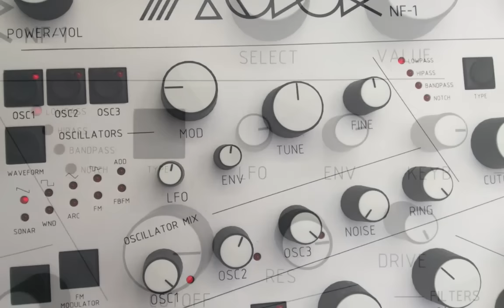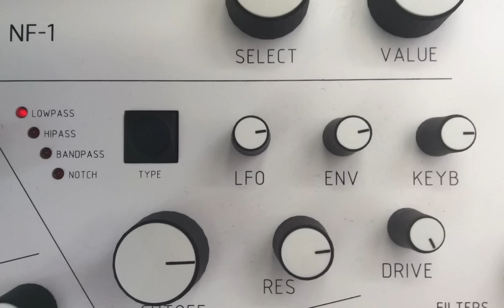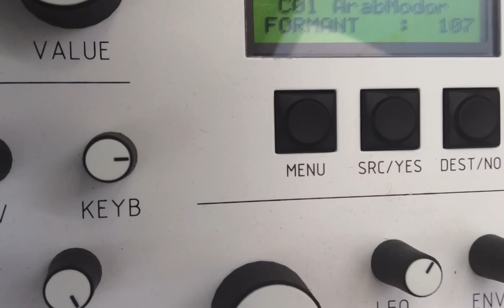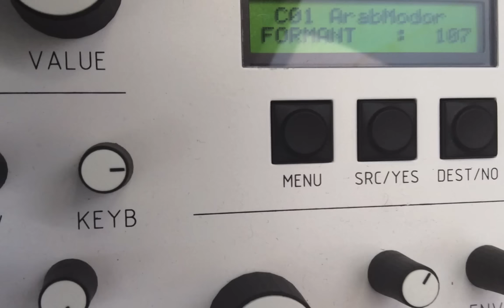Modor NF 1 Digital Polyphonic Synthesizer Demonstration song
A tune made entirely on the Modor NF-1 Synthesizer. The only extra stuff was a Reverb. Not aiming for a Grammy with it (pretty chilled and typical) but hopefully it shows somewhat how flexible the Modor NF-1 is. The Modor NF-1 is a Digital Polyphonic (8 voice) synthesiser from Belgium. It has 3 Oscillators which have classic analogue style waveforms as well as Additive and FM synthesis. A multimode filter, a Formant filter, 4 envelopes, 3 LFO etc etc. It;s a very powerful synth.. In another video I will go through the features one by one. Hope you enjoy.